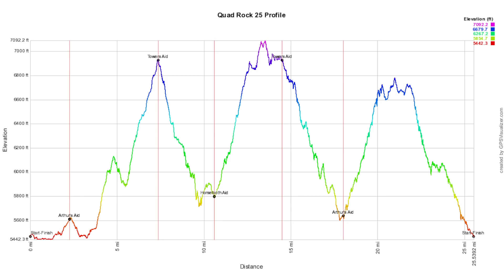QUAD ROCK 25 (2019)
The Mocko Show heads north to Lory State Park (just west of Fort Collins, CO) to participate in the Quad Rock 25.

Video Credits: Ace Venture Pet Detective, Zombieland, The Dark Knight Rises, The Dark Knight
Camera: Julie (thank you!)

ABOUT: In November 2018 I left my tech job (for the second time...) to follow my true passion of running. The Mocko Show intends to chronicle my journey as I attempt to pursue a professional career in ultramarathoning & trail running.